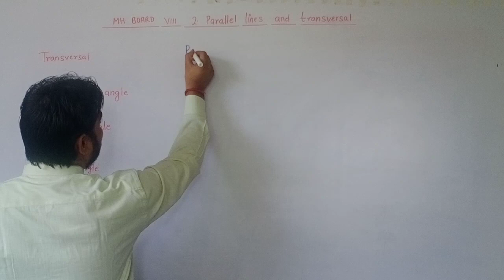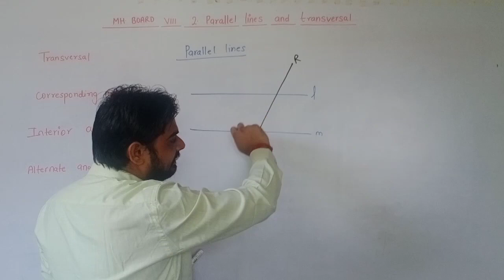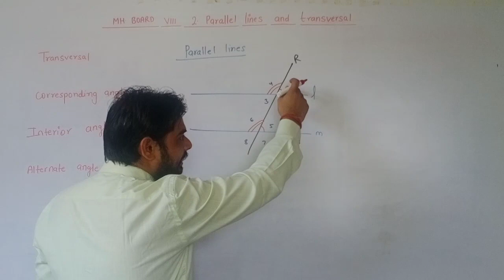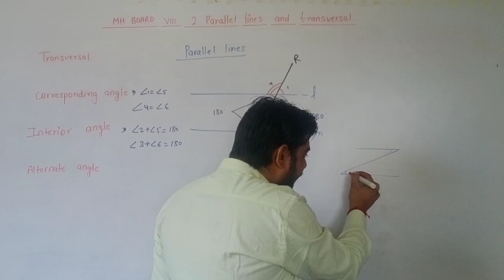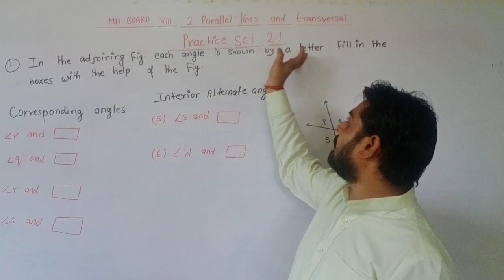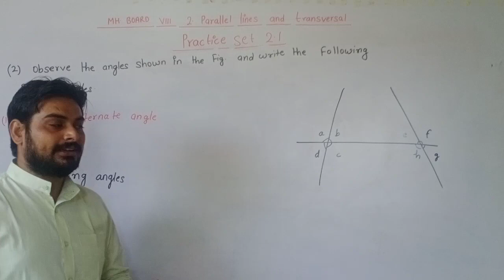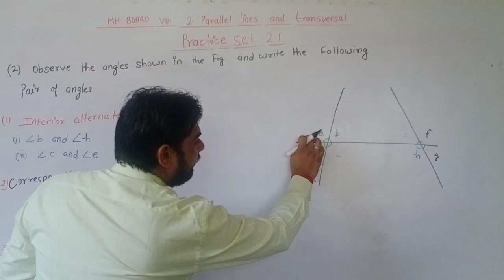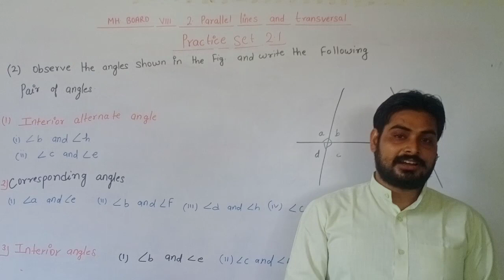MH BOARD 8TH PARALLEL LINES AND TRANSVERSAL PRACTICE SET -2.1